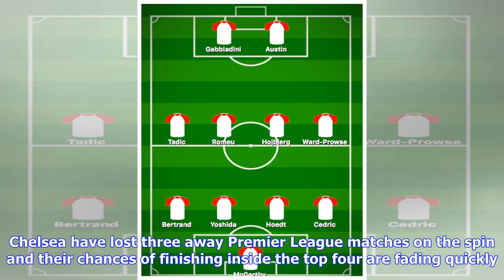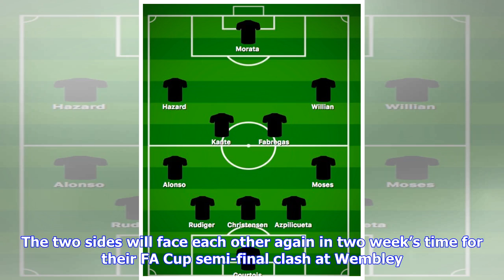Breaking News | Southampton vs Chelsea predictions match preview & predicted line-ups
Chelsea to win 3-1 at Southampton is 16/1 with Bet365 The Blues will be desperate to capitalise on a Southampton side that have failed to win any of their last eight Premier League matches at St Mary’s. Chelsea have lost three consecutive away matches in the Premier League and find themselves 10 points adrift of a place in the top four. Southampton vs Chelsea betting tips: Who will win? Southampton are 16/5 to win at home. Chelsea are 17/20 for the win, while the draw is 5/2. First goal scorer t...